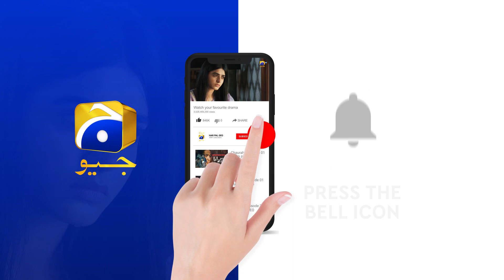Inaam-e-Mohabbat Episode 17 | 𝐁𝐞𝐬𝐭 𝐌𝐨𝐦𝐞𝐧𝐭 𝟎𝟏 | Haroon Shahid | Nazish Jahangir | HAR PAL GEO